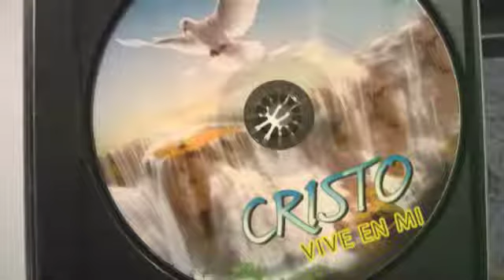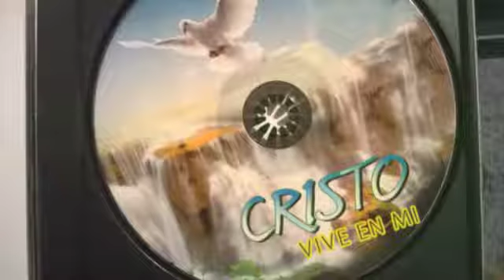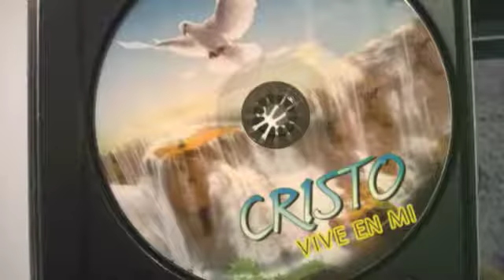TE DOY GRACIAS SEÑOR.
salmista23.